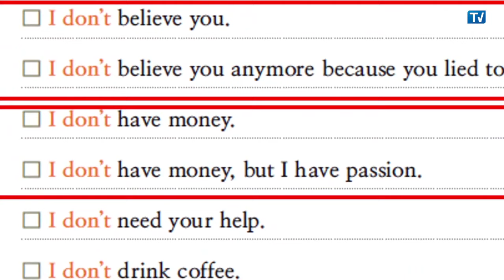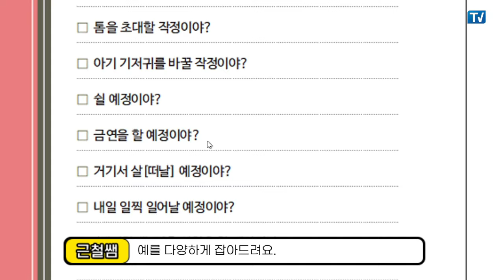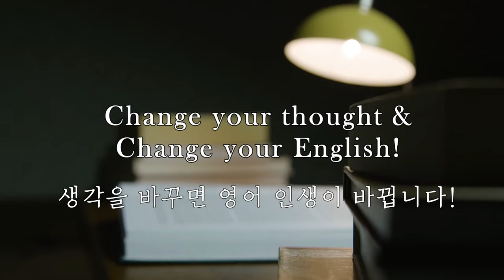유튜브 없이 재생되는 입터영?! 근철쌤의 입이 터질 수밖에 없는 영어회화 오디오북 출시!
쉬운 영어공부, 근철쌤의 입이 터질 수밖에 없는 영어회화! (+오디오북 소식)

유튜브 인기 강의 [이근철TV]의
"입이 터질 수밖에 없는 영어회화"
입터영 1~100강을
책으로 만나보세요!

그리고 더 반가운 소식!!
근철쌤의 목소리와 원어민 음원이 담긴
오디오북이 출시되었습니다.

카카오톡에서 [이근철 영어스쿨]을 검색해주세요.